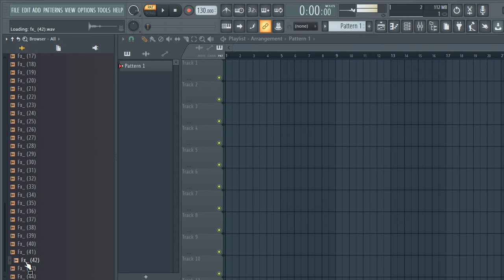ROYALTY FREE DOWNLOAD SOUND FX SAMPLE PACK (Production Sound Effects) | diamond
SOUND EFFECTS
SOUND
FX FREE
SFX
sfx,sound effects
sounds
sfx sound
sample pack
production sound
music production
sound
effects
sample
pack
dj sounds
impact fx
impact sound
Audio
Effect
downfilter
upfilter
noise
reverse
laser
SOUND EFFECTS,SOUND,SFX